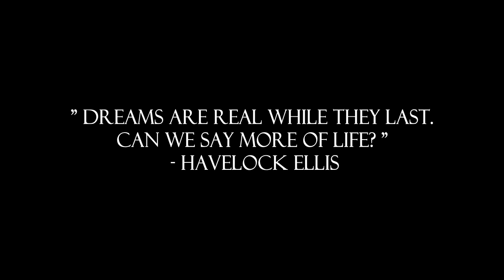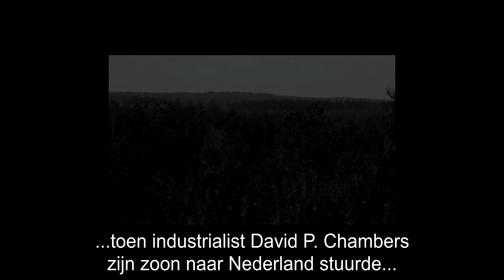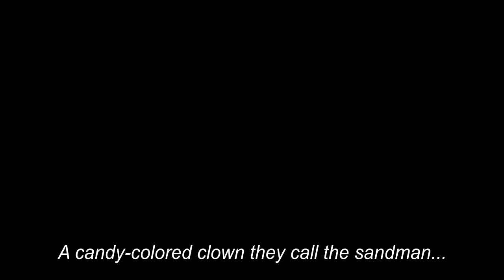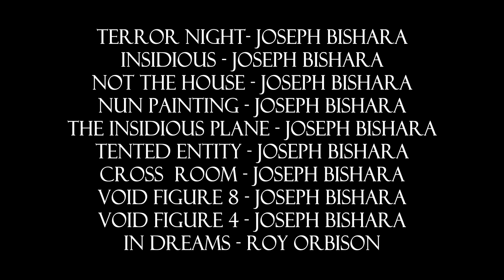'Fear the Woods' - Aernout & Marnix - Winnaar Veenendaal FILMT 2019 - cat. 19 jaar e.o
'Fear the Woods'- Aernout Groenendijk en Marnix van Soest

Winnaars 'Veenendaal FILMT!' 2019 - categorie 19 jaar en ouder

Fear the Woods neemt een klein beetje wit en een heleboel zwart. De film brengt de kijker naar het begin van de 19e eeuw en volgt de zoon van een Engelse groot-industrialist. Hierbij wordt de kijker meegenomen naar de meest donkere en mysterieuze plekken van het bos. Achter deze ongure film schuilt een donkere boodschap die alleen door de oplettende kijkers zal worden waargenomen.